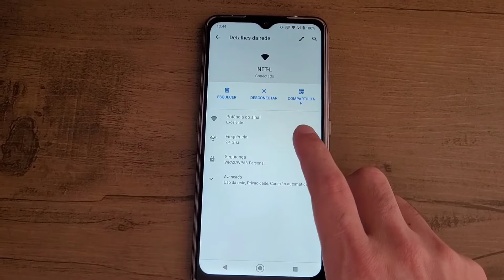🔴 O NOKIA 2.4 TEM WI-FI 5GHZ?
No vídeo de hoje respondo se o Nokia 2.4 tem suporte para a tecnologia do wifi 5ghz, e a resposta é não. O Nokia 2.4 não tem suporte para a tecnologia do wifi 5ghz, assim não da para utilizar o wifi da melhor forma possível.